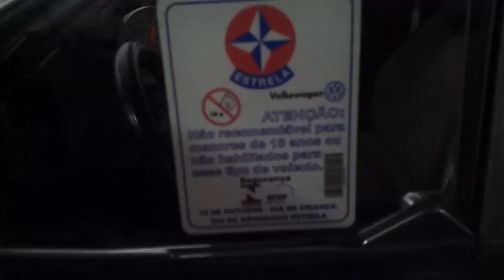ALN1001 - Trailer do canal - SUPER MÁQUINAS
Salve, começando a minha realidade e compartilhando com vocês.
Comédia, diversão e realidade é aqui.
FRENÉTICO, ALUCINADO, LOUCO E ENGRAÇADO !